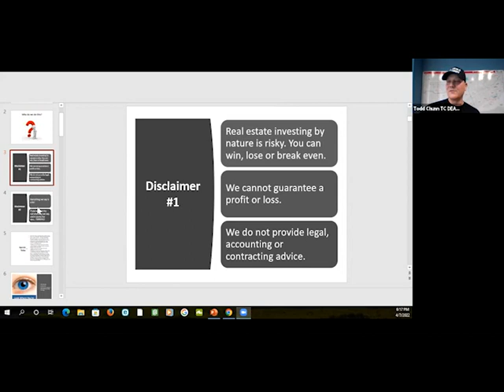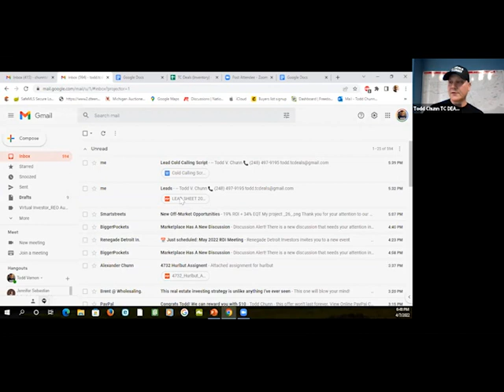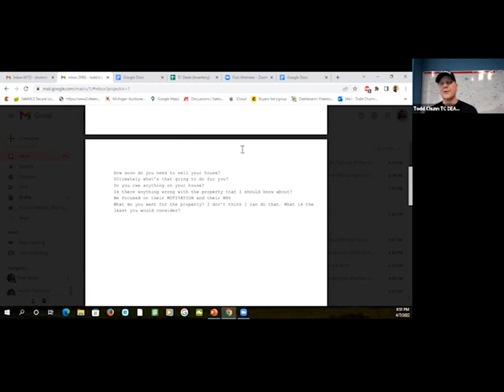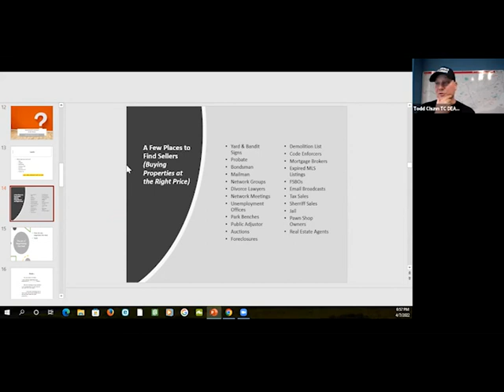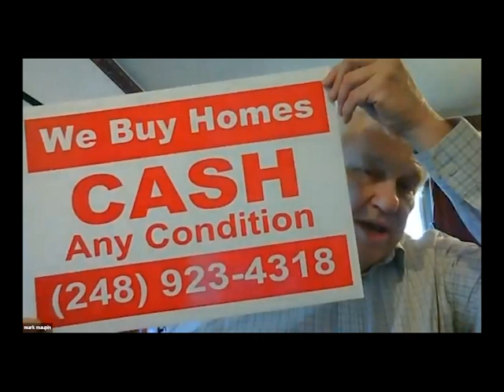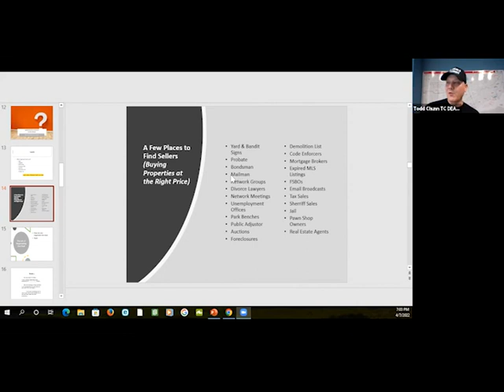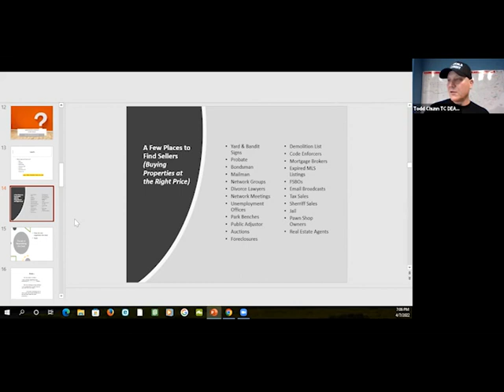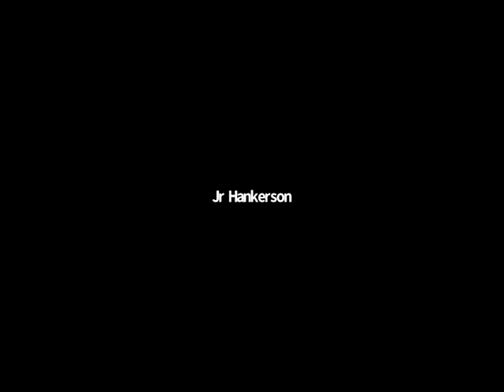Part 1of Four-Part Series on Wholesaling Real Estate/ A to Z Training / National Training REIA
Part 1of Four-Part Series on Wholesaling Real Estate/ A to Z Training All Sessions Recorded

Series 1: How to get started in wholesaling and finding leads
• No leads no deals
• How to always find great leads
• Bring your questions
• What’s the most effective lead generator
• How can get leads on a shoestring budget
• What’s the best software to use

Educational Video on Real Estate Investing plus copies of all our meetings Enjoy Like and Join

Six Thousand Members - Our Meetup, Real Estate Investing, Wholesaling, Find-Fix-Sell, land-lording, lease options, Networking, Seminars, Workshops: Nation Real Estate Network